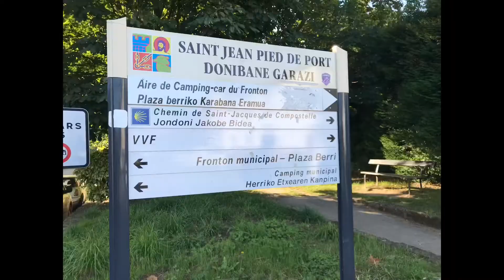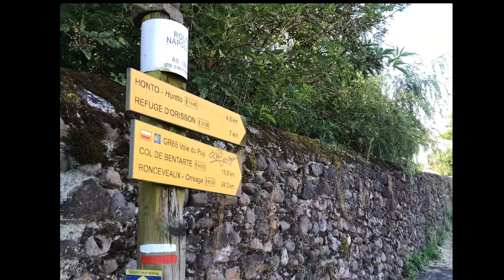ไฮไลต์ ปล้ำตัว ep.2 เดินเขา เม้าส์เพลิน เดินไปกลับ 15 กม. |มาดามแอร์รี่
ไฮกิ้ง รอบ2 เดินไปกลับ 4ชม พักกินข้าว ปิคนิค